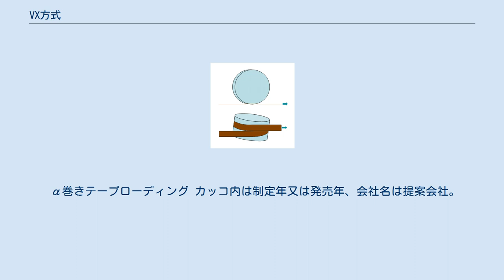VX方式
VX方式（ブイエックスほうしき）は、松下寿電子工業（現：PHC）が松下電器の「ナショナル」ブランドで1975年（昭和50年）から1976年（昭和51年）にかけて発売した家庭用VTR（ビデオテープレコーダ）規格。
1ヘッドα巻きと分厚いカセット、ヘッドがカセット内に潜り込む珍しい構造が特徴である。
 この項では松下電器でVX方式以前に存在した規格、オートビジョン方式（商品名「a-VISION」）にも触れる。
 松下電器（現：パナソニック）は、1973年（昭和48年）に家庭用VTR規格として1/2インチテープカートリッジ（CP-508規格）を採用したオートビジョン方式VTR「a-VISION」『NV-5125』を発売。
日本ビクター（現：JVCケンウッド）の上層部はこの方式を採用するよう現場に指示を出したが、ビデオ事業部長が「この方式は本命ではない」との考えで拒絶して不採用となり、1972年（昭和47年）から始まっていたVHS開発を進展させた。
オートビジョン方式は録画時間が最大30分と短く、本体価格が348,000円と高価格であったため、市場の反応も悪く受け入れられず、短期間で消える結果となり失敗に終わった。
 1974年（昭和49年）にはテープ幅3/4インチのU規格でクロスライセンスを結んでいたソニーから、テープ幅1/2インチVTRでの規格統一のためベータマックスに関するVTR試作機・技術・ノウハウを公開されたこともありそちらに興味を持っていたが、松下グループ（現：パナソニックグループ）内で「四国の天皇」と呼ばれるほど力を持っていた松下寿電子社長・稲井隆義が1975年（昭和50年）に独自に立ち上げたのがVX方式である。
 ヘリカルスキャン方式でも家庭用での採用は珍しい「α巻き」を採用し、1リール2段巻きの厚みのある縦型カセットテープは、内部にヘッドが潜り込む独特の構造となっていた（ワンヘッドダイレクトローディング方式と呼ばれた）。
これは、Uマチック（U規格）やベータ方式・VHS方式などがカセットからテープを引き出して回転する筒状のヘッドドラムにΩ の形のように巻きつけるという複雑な動作をしなければならないのに対し、VX方式はカセット内部であらかじめ巻きつけるような形状になっているα部分（ヘッド挿入口）にヘッドドラムを潜りこませるだけなので、比較的ビデオデッキのメカがシンプルにできたという利点があった。
一方でカセット内部で常にα巻きしている分、テープに負担がかかり、テープが絡まる・切れやすい、ACモーター1台でメカを駆動させるため消費電力が多いなどの弱点があった。
 松下電器は家庭用ビデオ規格が乱立していた1970年代中盤、このままVX方式で行くのか、もしくはVHSかベータマックスを新たに採用するのか不鮮明な態度であったが、1976年（昭和51年）末に相談役の松下幸之助とソニー・日本ビクター上層部による会談が行われ、その席で幸之助は同じ松下の子会社である日本ビクターのVHS方式の採用を決定したため、VX方式は2機種作られただけで結果的に姿を消すこととなった。
 U規格のカセットはサイズが大きいことから「どかべんカセット」とも呼ばれたが、VX方式のカセットテープもU規格のカセットと同じく大きく更に分厚いため、こちらも「どかべんカセット」と呼ばれた。
 漫画『こちら葛飾区亀有公園前派出所』で亀有公園前派出所の仮眠室のビデオデッキはVX方式のデッキが描かれていた（テレビも相当古い）。
ただ、大分前に廃れてしまったビデオ規格であるため、実際に使われているかは不明。
1990年代中盤以降、近代的なAVカラーテレビに置き換えられ、VX方式のデッキも消滅している。
また、両津勘吉はVX方式デッキの修理が得意と言う描写もある。
本デッキには別売りタイマーが存在していたがそれを持ち主は利用していなかった。
 なお、東京都墨田区のレトロエンタープライズが日本国内でのVX方式のダビング作業に対応している。
 α巻きテープローディング カッコ内は制定年又は発売年、会社名は提案会社。
U規格のみテープ幅3/4インチ、他は1/2インチ。